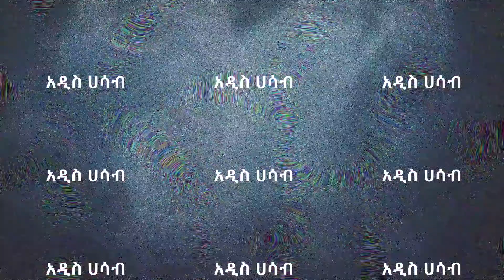በእዚህ ጊዜ ምን መስራት እንዳለብኝ አላውቅም? አዲስ ሀሳብ | Free coaching program with Binyam Golden Success Coach Pt 3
በእዚህ ጊዜ ምን መስራት እንዳለብኝ  አላውቅም? እንዴት በዚህ ጊዜ ቢዝነስዎን እንደሚያስቀጥሉ ግራ ገብቶዎታል? ለእነዚህ እና ለሌሎች ጥሮቄዎች መልስን ከ ቢንያም ጎልደን የስኬት አሠልጣኝና አማካሪ ያገኛሉ!
'አዲስ ሀሳብ ነፃ የኮቺንግ ፕሮግራም በቢንያም ጎልደን የስኬት አሰልጣኝ እና አማካሪ ያላችሁን አስተያየት እና ጥያቄዎች ላኩልን።  @Golden success Institute